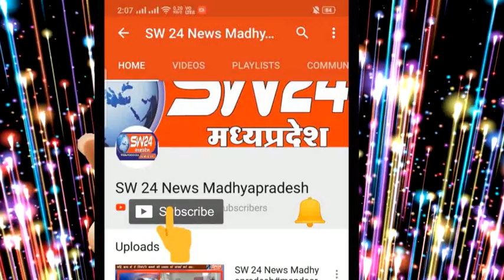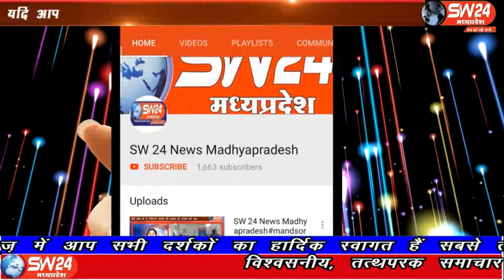sw24news bhikangaon, 07.03.2020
खरगोन जिले के भिकनगाॅव में शुक्रवार दोपहर को हड़कंप मच गया जब नगर परिषद की की टीम नगर में दुकानदारों से भूमि किराया वसूलने पहुंची भीकनगांव से शक्ति धनगर की रिपोर्ट#sw24news